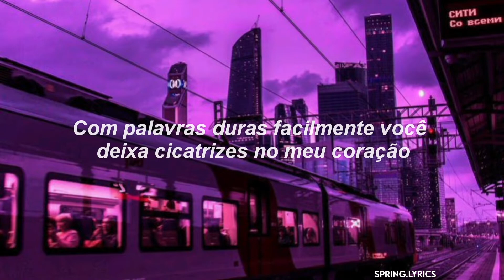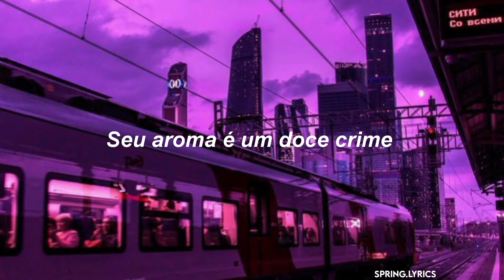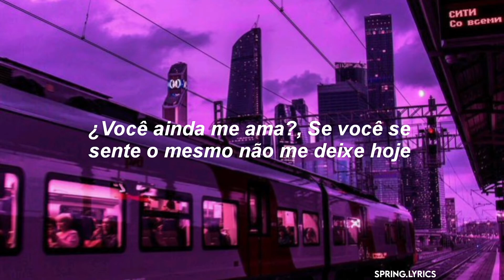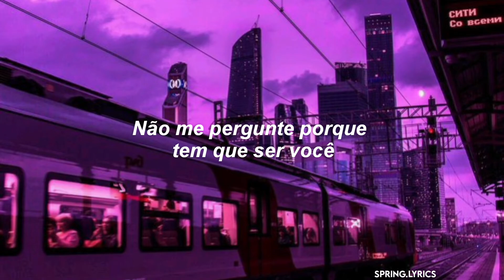BLACKPINK - Stay (Tradução)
Vídeo legendado por " Spring lyrics"

- Comente
- Compartilhe